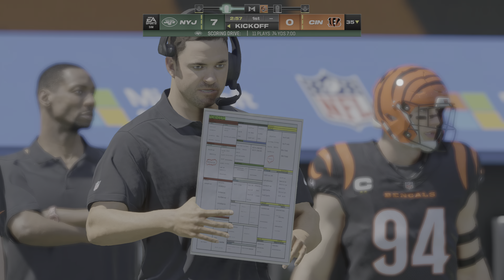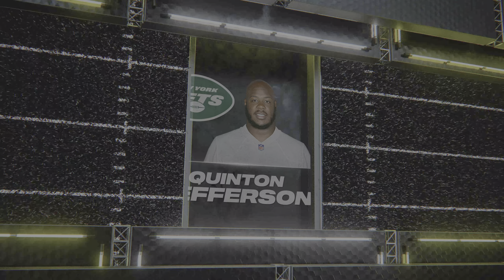Madden 24 Dalvin Cook Jets vs Joe Mixon Bengals Full Simulation 2023 PS5 4K Game Play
Madden 24 Dalvin Cook New York Jets vs Joe Mixon Cincinnati Bengals Full Simulation 2023 PS5 4K Game Play.  Thanks For supporting The Channel. Have a Safe Awesome Day